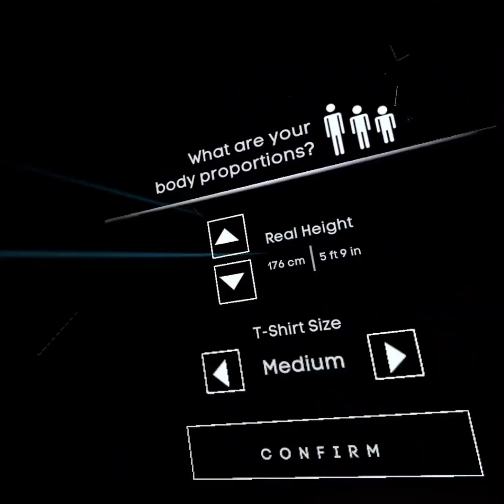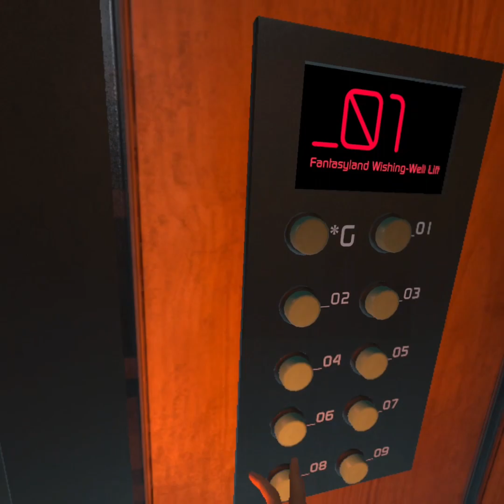Bone Lab Is So Sketch |Bone Lab Part 1